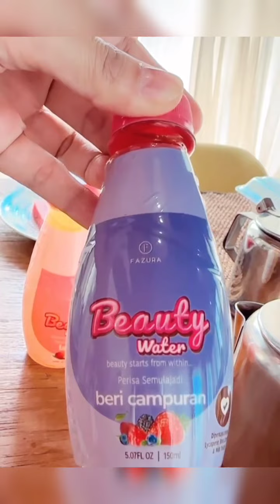Fazura || Make Up Tutorial Dari Bali.. Kelam Kabut Bila Fattah Suruh Cepat 😄😄